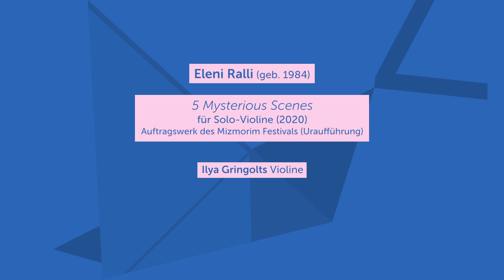Eleni Ralli «5 Mysterious Scenes» for solo violin | Ilya Gringolts | World Premiere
Eleni Ralli (geb. 1984) «5 Mysterious Scenes» für Solo-Violine (2020) | Uraufführung *
0:00 Introduction: The Flow Minute
01: 38 All together
03:54 While I hold, you play
06:10 Left and Right
07:50 Closure: The Choral

Ilya Gringolts, Violine

* Auftragswerk von Mizmorim Festival

Mit freundlicher Unterstützung von Pro Helvetia, Schweizer Kulturstiftung, Richard Lewinsohn/Morus-Stiftung und Stiftung BOG
Mizmorim Festival 2021
«Bohemian Rhapsody» | 24. Januar 2021
Veranstaltungsort: Stadtcasino Basel, Hans Huber-Saal
Tontechnik: Amadis Brugnoni | Video: Vater & Söhne GmbH